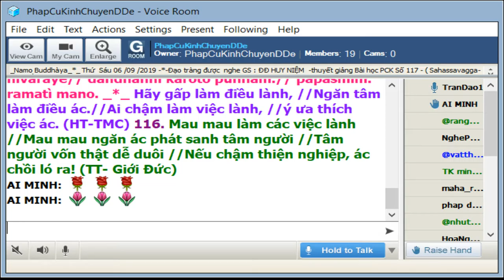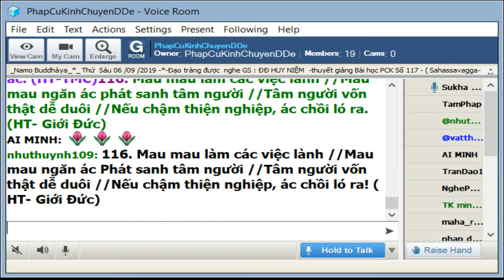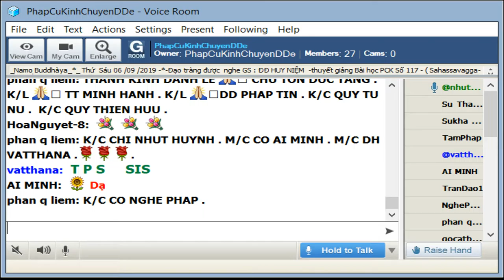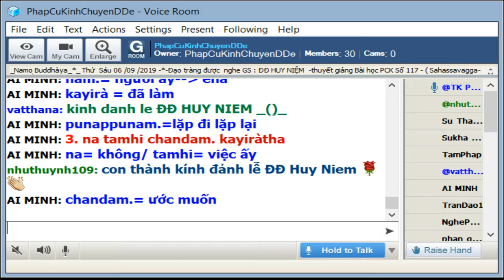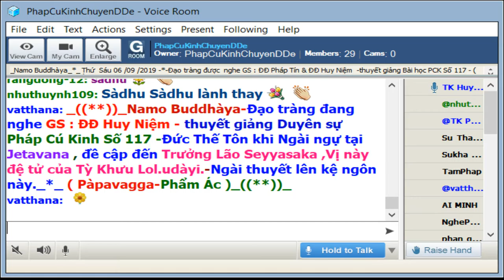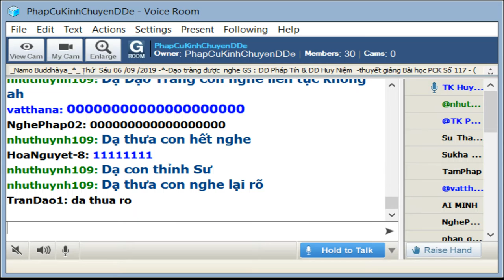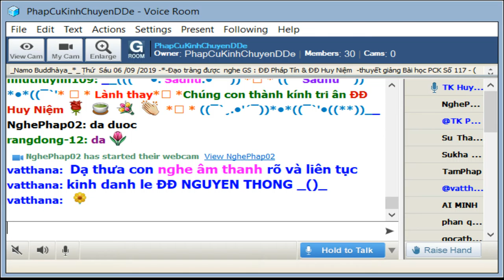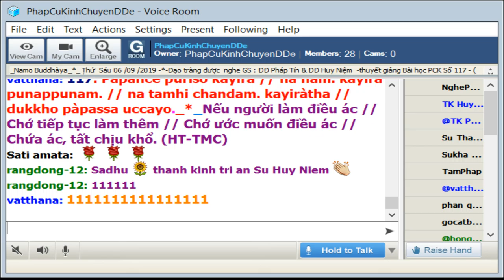06-09-2019_Room PhapCuKinhChuyenDDe Thứ Sáu .ĐĐ Huy Niệm giảng Pháp Cú Kinh Số 117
PhapCuKinhChuyenDDe Thứ Sáu Sep 06 2019_ĐĐ Huy Niệm giảng Pháp Cú Kinh Số 117